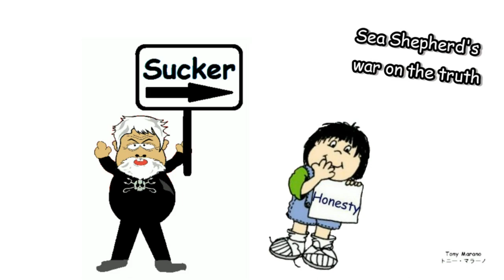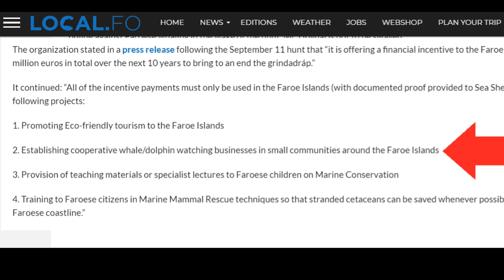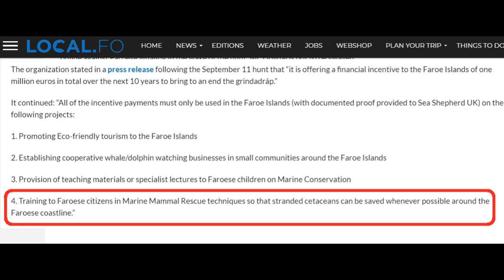Sea Shepherd’s bribe offer to the Faroe Islands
Sea Shepherd has offered the people of the Faroe Islands one million Euros if they stop whaling.  One million Euros is equal to: $1,151,946 USD, ¥131,802,243 Japanese Yen.

Here are the details of their offer:

The organization stated in a press release following the September 11 hunt that “it is offering a financial incentive to the Faroe Islands of one million euros in total over the next 10 years to bring to an end the grindadráp.

”It continued: “All of the incentive payments must only be used in the Faroe Islands (with documented proof provided to Sea Shepherd UK) on the following projects:

1. Promoting Eco-friendly tourism to the Faroe Islands

2. Establishing cooperative whale/dolphin watching businesses in small communities around the Faroe Islands

3. Provision of teaching materials or specialist lectures to Faroese children on Marine Conservation

4. Training to Faroese citizens in Marine Mammal Rescue techniques so that stranded cetaceans can be saved whenever possible around the Faroese coastline.”

All those who trust Sea Shepherd to honor their agreement, please raise your hands.  What no hands are raised?